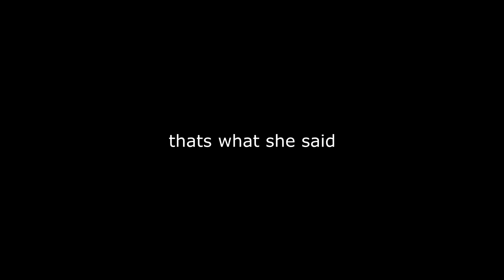Behzinga's Gym Accident... (and HOW you can learn from it)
Workout:

Bench Press: 5x5 + 3,1
Dips: 3x15
Arnold Press: 3x12
Front Plate Raises: 3x12
Skull Crushers x Overhead DB: 3x12
Side Raises: 3x12
Tricep Extentions: 3x12